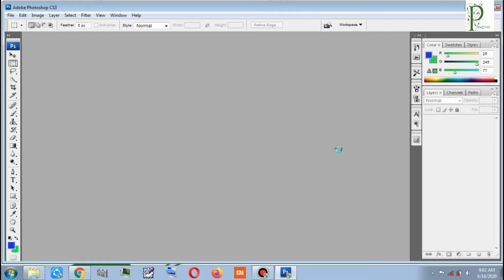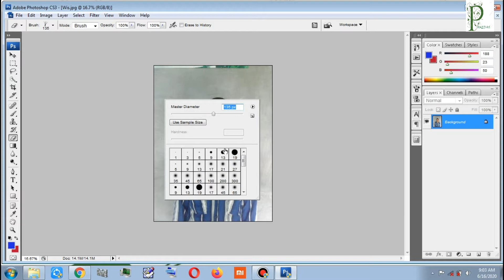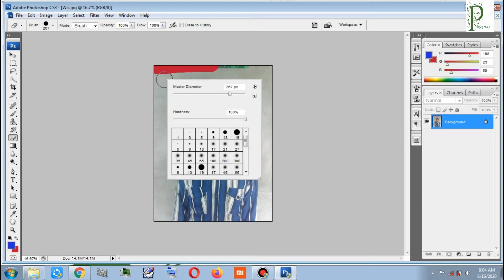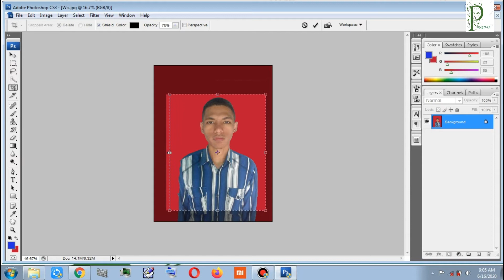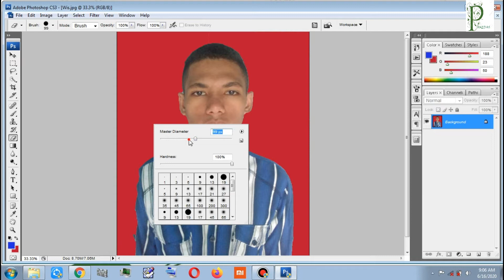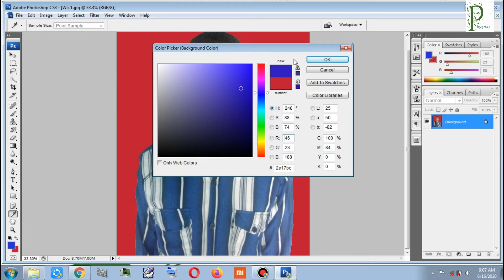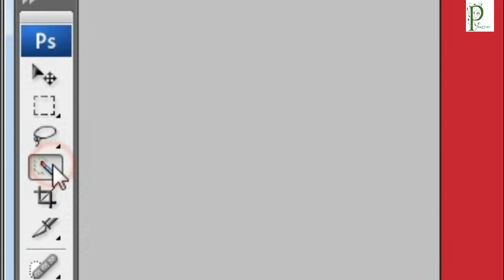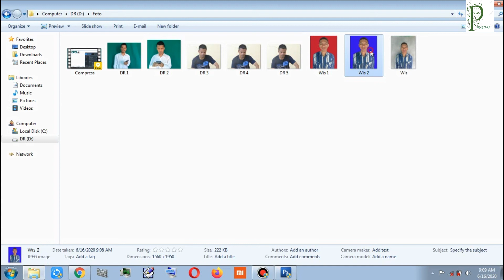Cara edit warna latar pada pas foto dengan mudah!!!Adobe photoshop software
Menjelaskan secara detail cara mengubah warna latar pada pas foto dengan menggunakan aplikasi adobe photoshop dengan mudah.